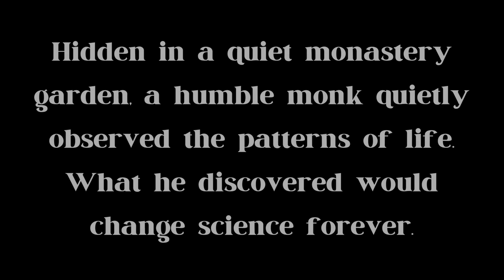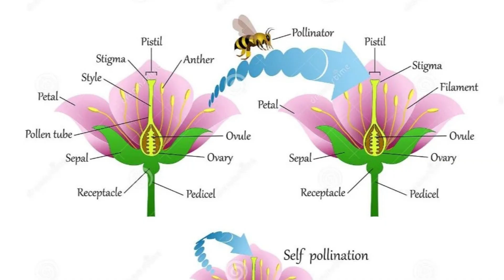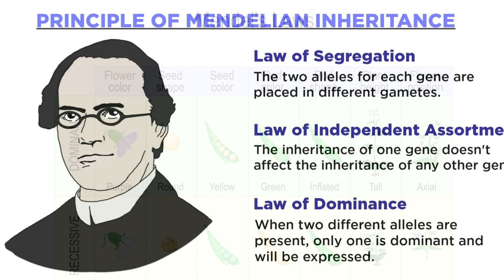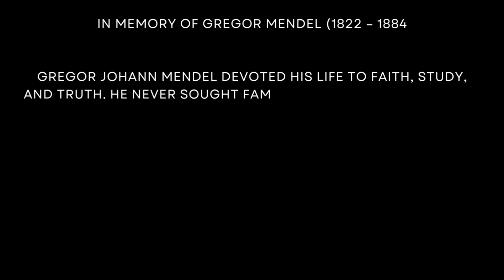The Forgotten Genius Who Discovered Genetics — And No One Believed Him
Discover the incredible true story of Gregor Mendel, the humble monk whose quiet experiments in a monastery garden changed the world forever.

Long before DNA was discovered, Mendel spent years cross-breeding pea plants, uncovering the laws of inheritance that would later become the foundation of modern genetics. Yet during his lifetime, his work went unnoticed — forgotten until decades after his death.

This short documentary pays tribute to the man who revealed how traits are passed from one generation to the next — shaping everything from modern medicine to agriculture.

 A tribute to Gregor Mendel (1822–1884)
 “From the garden of faith came the science of life.